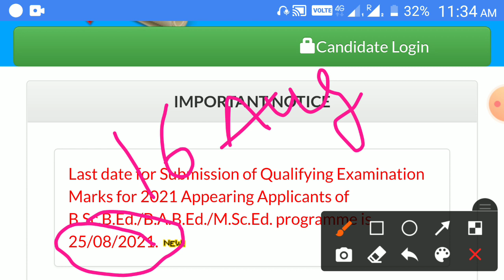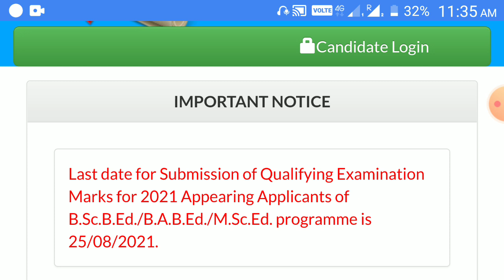RIE CEE 2021 Latest information|Date extended|Update Your Qualification marks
qualification marks update karne ki Last date badha di gayi hai .